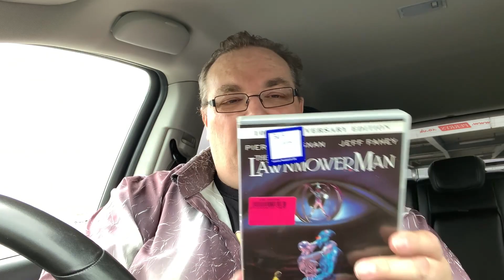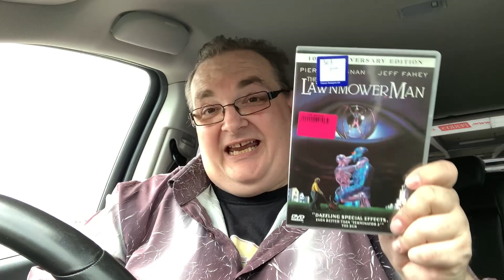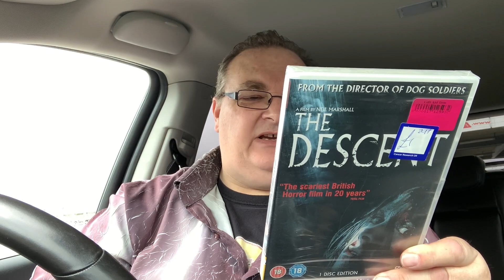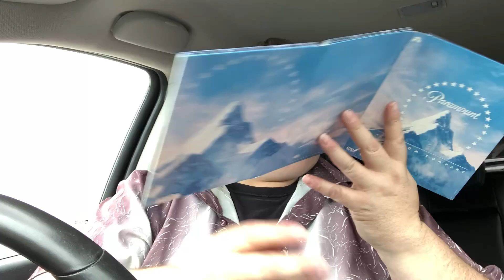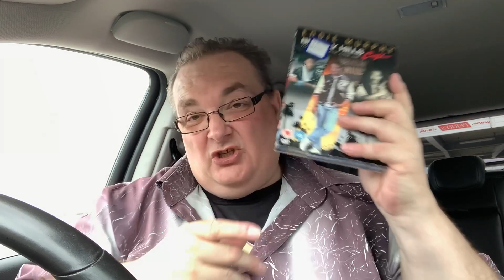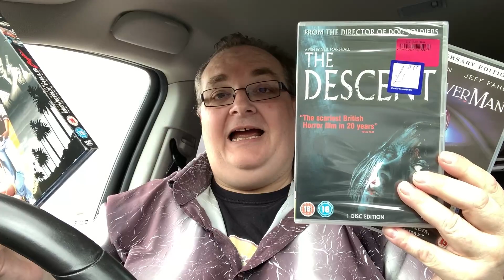DVD Charity Shop Hunting / My History of DVD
Hey folks, it’s time to hit a few charity shops to check out the DVDs / Blu-rays.

🔹Facebook Group - Big Pauly Chatting Movies

SkyQ mini-box

Big Pauly